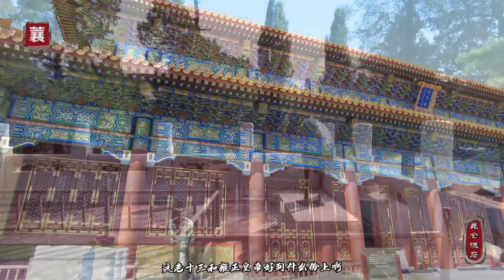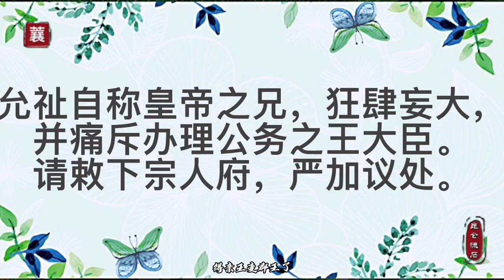三阿哥胤祉是个结巴，看似无害总爱算计兄弟，得罪十三爷下场凄凉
三阿哥胤祉看似人畜无害是一位没有野心的阿哥，实际上也有夺嫡之心。